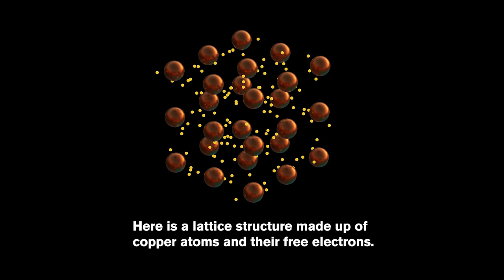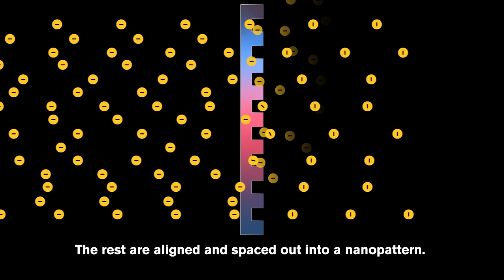ASU CXFEL Will Be the World’s First Compact X-Ray Free Electron Laser | ASU Biodesign Institute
The compact X-ray free electron laser (CXFEL) currently being developed at Arizona State University will be the first of its kind in the world. It will provide X-ray pulses so short that they outrun all X-ray damage processes. As a result, scientists can conduct novel science to explore the structure and dynamics of nature and materials as never before.

The CXFEL will enable:
- Movies of biomolecules in action. To visualize drugs binding to receptors at the surface of a cancer cell will fuel development of novel drugs with more specific binding and fewer side effects.
- Biomedical imaging. Visualizing patient biopsy samples will show fine resolution of the cell structure at much higher detail than even a CT scan.
- Material and quantum science. To unravel the mechanism of superconductance of quantum material will move us to loss-free transfer of energy over long distances.

The CXFEL will bring ultrashort X-ray technology from large scale, expensive multibillion-dollar XFEL  facilities at national labs to the university – the place where researchers work with their students on novel discoveries for a small fraction of the cost. Currently, there are only five large X-ray free electron lasers in the world, so that only five experiments can be done at any time.

The ASU CXFEL has the potential to be a force-multiplier for discovery. The CXFEL technology may one day be made available to install at other locations to give scientists and medical researchers throughout academia, industry and medicine access to brilliant X-rays in their own laboratories, accelerating and broadening scientific discovery like never before. The project is a prime example of the uncompromising spirit of scientific inquiry.

For more about the CXFEL program:
ASU students are instrumental in creating new imaging tool: